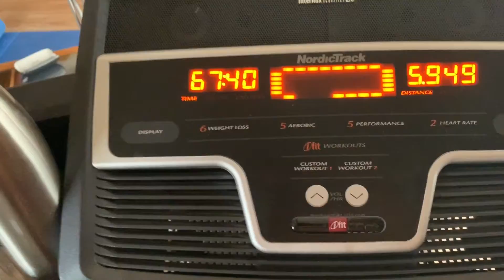PENTRU CE SUNT RECUNOSCATOR AZI !?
Un vlog despre recunostinta si despre cum sa te simti bine atunci cand crezi ca lucrurile nu merg asa cum tu iti doresti!

DM : ONLINE COACHING
NUTRITIE